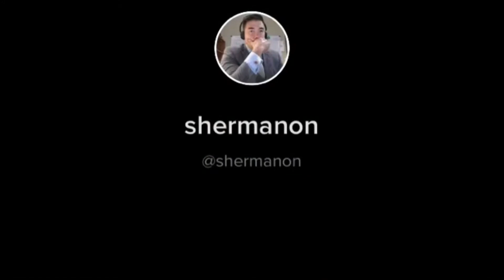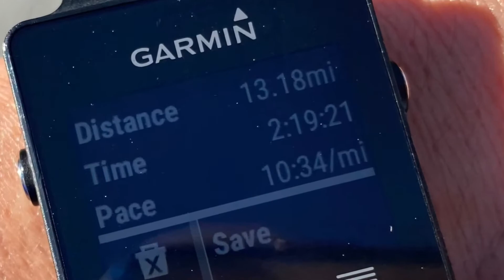Crazy Asian Fitness Journey 1st Week of March 2021